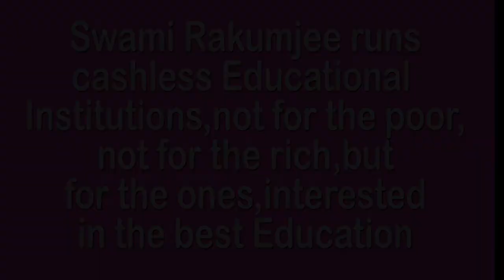YOUR FILES LIKE KASHMIRI FILES by Swami Rakumjee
751st300422 "Kashmiri files" by Swami Rakumjee, recorded at the Rakumjee Ashram Devanahalli Taluk, Bangalore rural Karnataka India. Dharmadhikari Swami Rakumjee runs Cashless Educational Institutions not for the poor nor for the rich, but for the ones interested in the best education.Donate